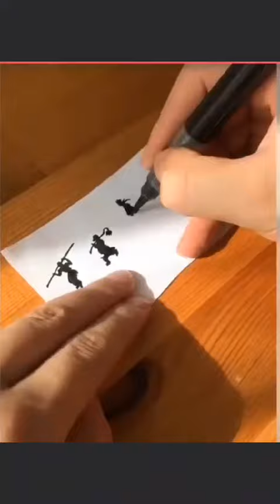Chụp ảnh đỉnh cao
top photography